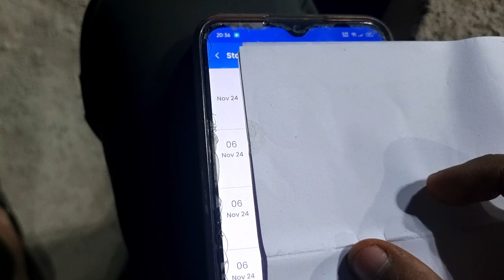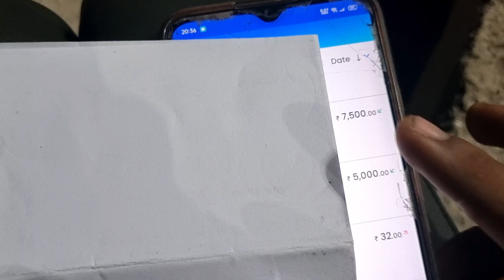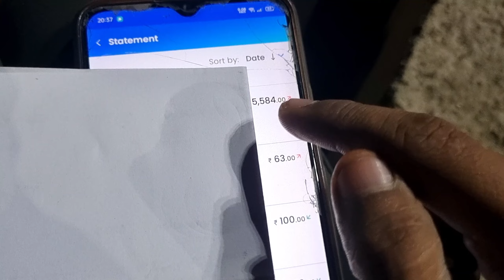YE DEKHO AAJ KYA PAKDA GAYA 😂